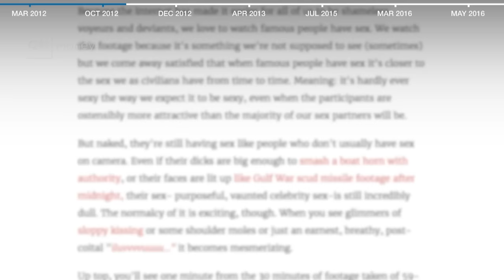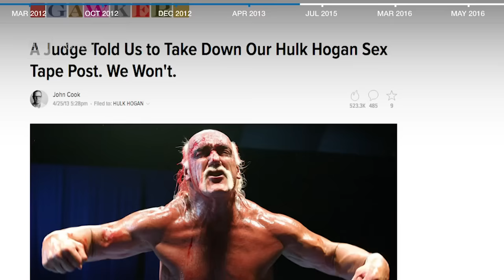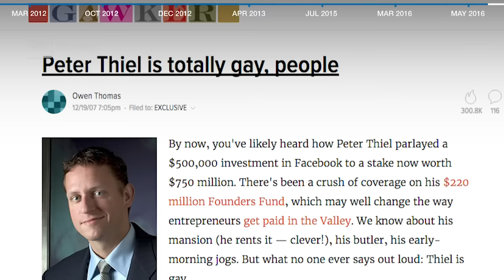Hulk Hogan vs. Gawker: A timeline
Hulk Hogan and Gawker Media are finally facing off in court one decade after the media company published Hogan's sex tape.